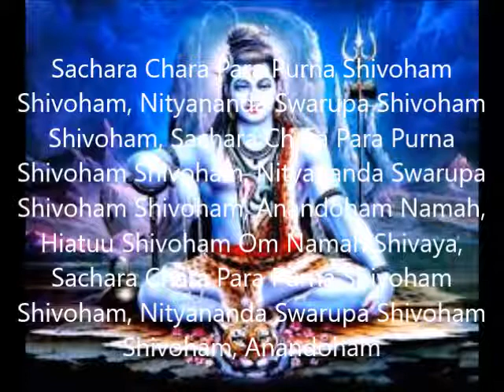Mantra de Shiva para Comenzar Bien el Día !!! - Shivoham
Sachara Chara Para Purna Shivoham Shivoham (x2)
Nityananda Swarupa Shivoham Shivoham (x2)
Anandoham (x16)
Namah (x2), Hiatuu
Shivoham (x32)
Om Namah Shivaya (x32)
Anandoham (x16)